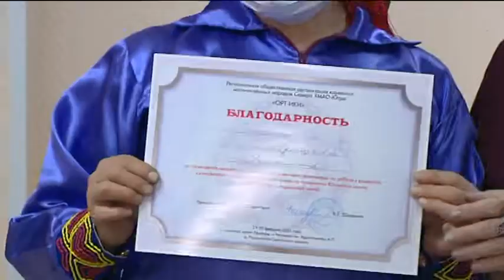Мастера Сургутского района показали мастер-класс по изготовлению сухожильных нитей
Рубрика «Год культурного наследия». Автор - Анжела Старкова.